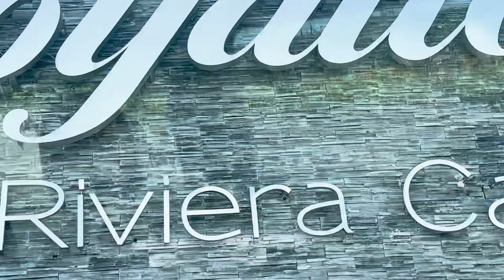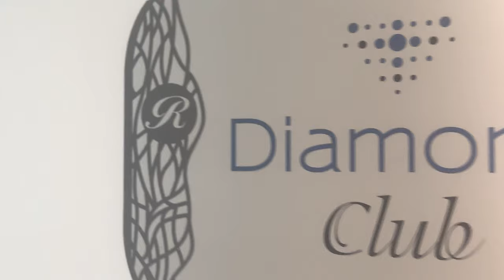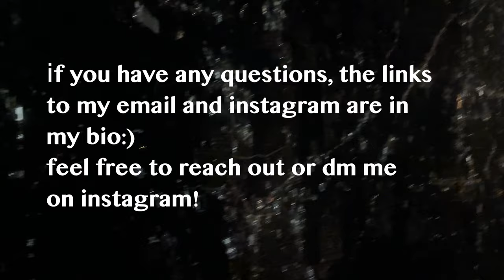✿ Royalton Splash, Cancun, VLOG+ REVIEW ✿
planning on going to mexico for the holidays? looking for the right resort? no need, we found it for you!! watch this video to learn about why the royalton splash riviera cancun resort :)

welcome to my channel :) this is my first ever video so don't mind any breaks in the audio or video!!! if ur new to this channel, my name is maya, and you can find me on instagram from the link in my bio! i travel a bunch, do photography, theatre, and honestly a bit of anything!

anyway, here's a review of the royalton splash riviera cancun!

00:00 intro
00:28 check-in
00:56 swimouts
01:24 waterpark
02:13 pools
02:51 game up
03:22 diamond club
04:28 spa
05:00 services
05:40 beach
06:07 restaurants
07:12 final rating
08:44 conclusion
09:02 highlight reel

maya